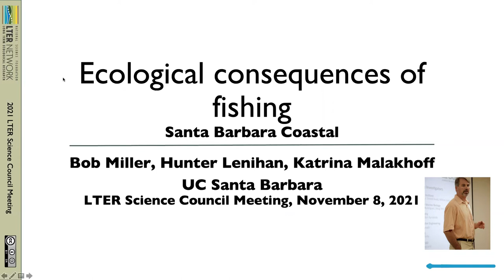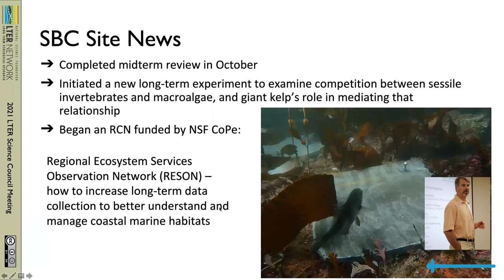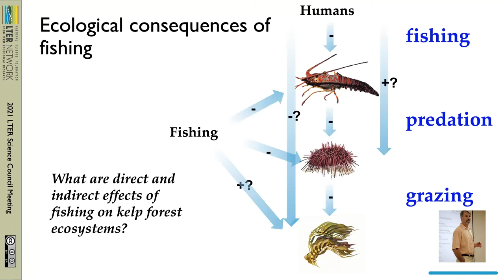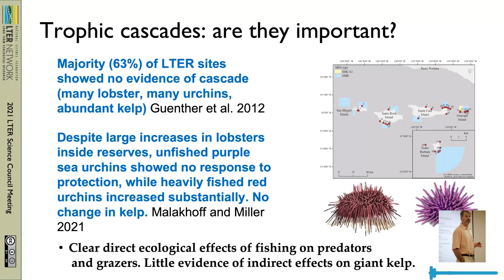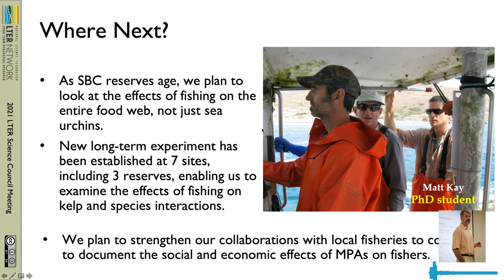Ecological consequences of fishing | 2021 Lightning Talks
Bob Miller explains how human fishing pressure directly impacts the kelp forest ecosystem in the Santa Barbara Coastal LTER. Part of the 2021 Science Council Lightning Talks.